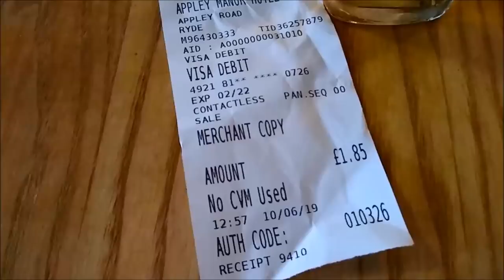505. КАК ОБЫЧНЫЕ АНГЛИЧАНЕ ПРОВОДЯТ СВОЙ ДОСУГ. PEOPLE OVER 60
Как англичане проводят свой досуг. PEOPLE OVER 60